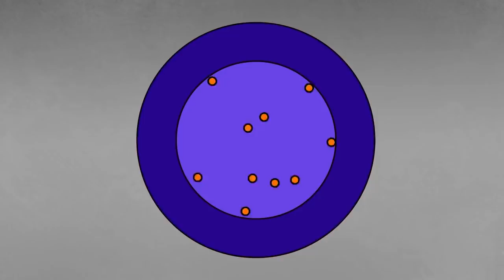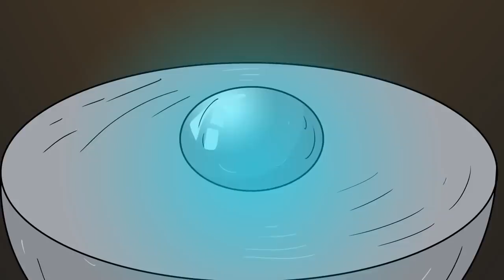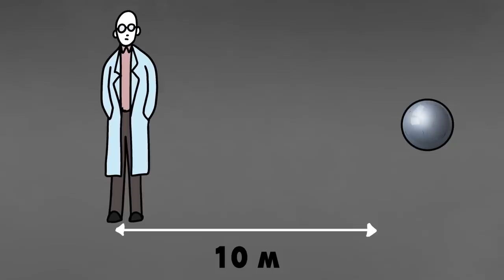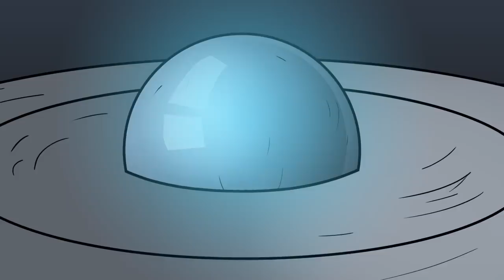Le Noyau Démoniaque SCP-095-FR (Animation SCP)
Le Docteur Bob se propose de vous faire découvrir un objet de classe Keter de la Fondation SCP, à savoir l'animation SCP-095-FR Le Noyau Démoniaque.

Le SCP-095-FR, également dénommé l'Objet, est une sphère de 6,2 kg entièrement composée de plutonium 239 dans un état permanent de masse critique auto-entretenue. De ce fait, le SCP-095 FR émet des rayonnements alpha à croissance exponentielle. Les émissions produites par le SCP-095-FR endommagent considérablement les systèmes électriques dans un rayon de vingt mètres et provoquent une grave irradiation des tissus vivants, notamment des os. Mais le plus dangereux avec le SCP-095-FR est que celui-ci semble pouvoir déclencher spontanément une explosion nucléaire.

Cette vidéo, étant dérivée de et écrite par Neremsa, est publiée sous la licence Creative Commons Sharealike 3.0.